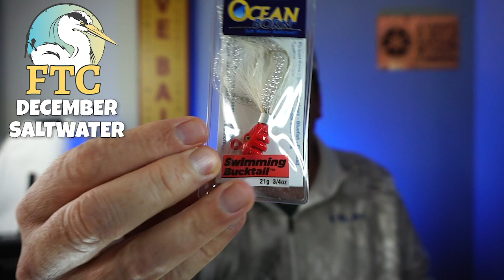SURPRISE FLORIDA TACKLE CLUB SALTWATER DECEMBER 2020 UNBOXING!!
Just when the day is going terrible, I come home to find a SPECIAL Florida Tackle Club Subscription Tackle Box in the mailbox filled with some amazing saltwater fishing lures. Florida Tackle Club is a subscription tackle box that is CUSTOM designed and created for each angler.  Every subscription tackle box is HAND CREATED for you and the way you enjoy fishing.